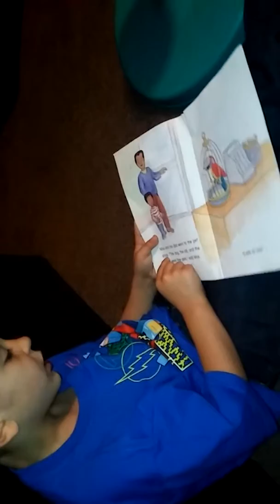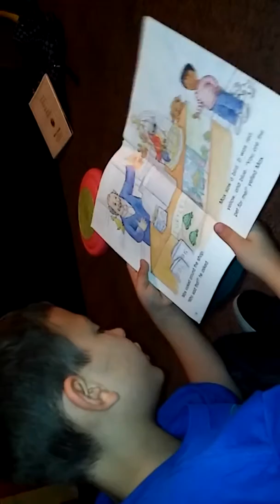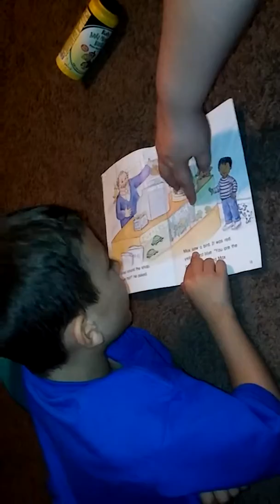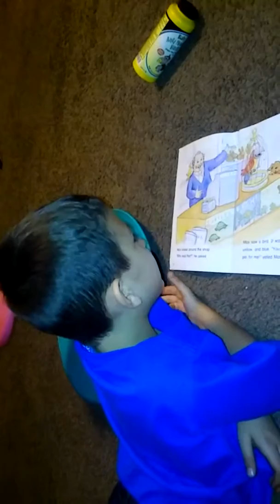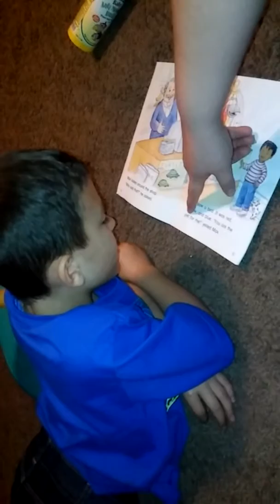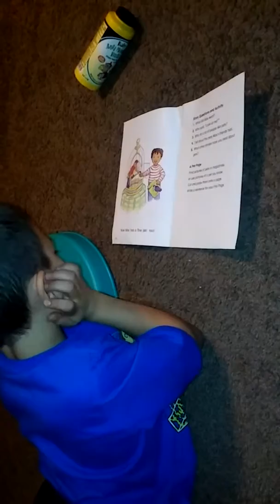A Pet for Max